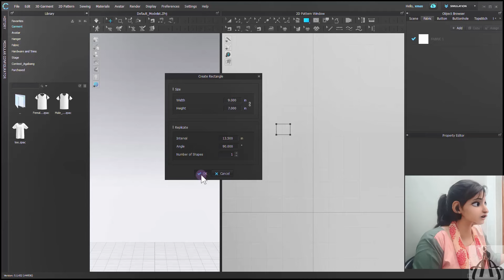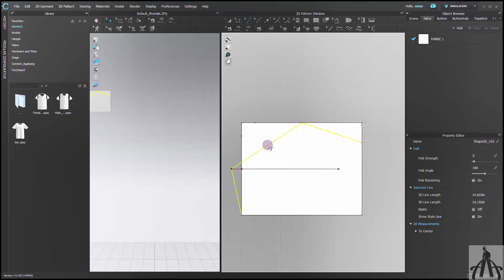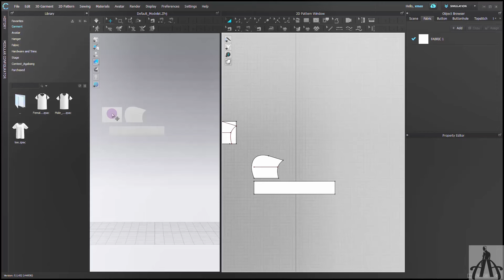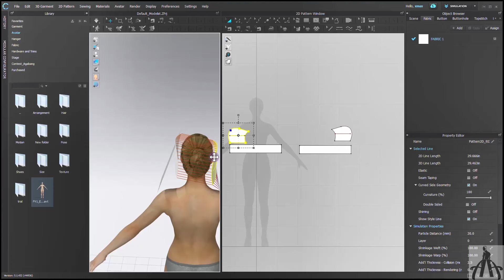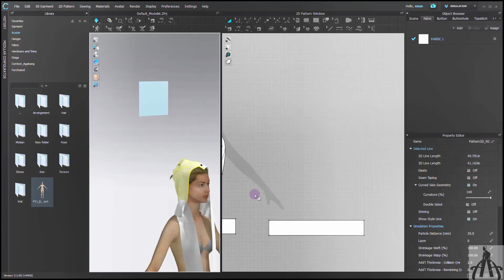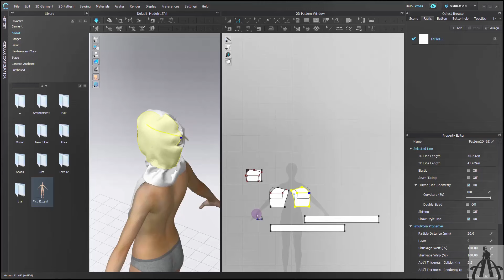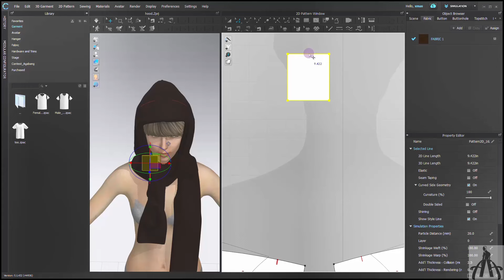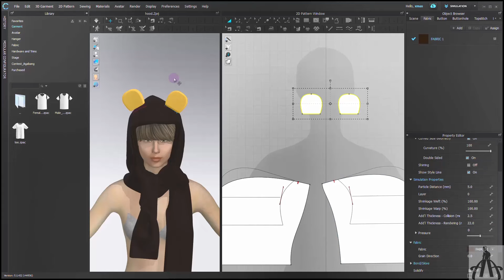Hidden Love Inspired: Crafting the Iconic Sang Zhi's Cap in CLO 3D | Attireation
Step into a world where fashion meets fiction, and creativity knows no bounds. In this design odyssey, we're not just making a cap; we're bringing a piece of 'Hidden Love' to life. Watch as we meticulously recreate Sang Zhi's iconic muffler cap using the wonders of CLO 3D, infusing each stitch with the essence of the series that captured our hearts. Join us on this journey of transformation, where every thread weaves a story of style and passion.